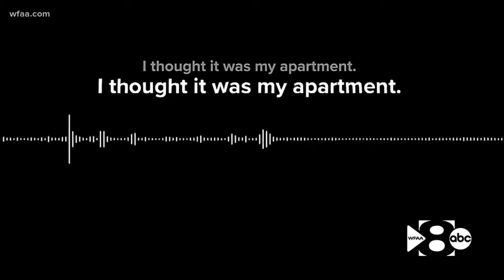MURDERED: Botham Jean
In September 2018, Dallas, Texas, became the center of a heart-wrenching story that reverberated across the nation. Amber Guyger, a 30-year-old Dallas police officer, fatally shot Botham Jean, a 26-year-old accountant, in his own apartment. This tragic incident unfolded as Botham, a native of St. Lucia and a graduate of Harding University, was enjoying a simple pleasure—eating a bowl of ice cream—just 30 minutes after returning home from work.

Guyger, still in her police uniform, claimed it was a case of self-defense. She recounted how, in a state of fatigue, she mistakenly parked on the wrong floor of her apartment building and walked up to what she believed was her door. Finding the door unlocked, she entered the dark apartment, mistaking it for her own. There, she encountered Botham and, believing him to be an intruder, shot him with her service gun when he allegedly failed to comply with her command.

The aftermath of the shooting was fraught with tension and controversy. Guyger's initial claim that she thought it was her apartment, repeated in a frantic 911 call and to the responding officers, sparked widespread skepticism and outrage, particularly as she wasn't immediately arrested. This delay in arrest drew criticism from Botham's family and the community, who demanded justice.

The trial that followed was a media sensation, drawing attention from major news outlets and becoming a subject of intense public scrutiny. The defense focused on Guyger's fatigue and the alleged mix-up of apartments, while the prosecution painted a starkly different picture. They highlighted incriminating texts between Guyger and her patrol partner and pointed out the distinctive bright red doormat at Botham's door, arguing that these factors should have alerted Guyger to her mistake. The prosecution's stance was clear: the shooting was not just a mistake but a series of unreasonable decisions.

The jury found Guyger guilty of manslaughter, a verdict that sparked a mix of reactions. Outside the courtroom, chants of "no justice, no peace" echoed, reflecting the community's outcry and demand for police accountability.

The most poignant moment of the trial, however, came during the sentencing hearing. Botham's brother, Brandt Jean, delivered an unexpected and moving gesture of forgiveness towards Guyger, stunning the courtroom and those following the trial.

In the wake of the trial, Guyger's attorneys sought to overturn her murder conviction, advocating for a lesser charge of criminally negligent homicide. However, this appeal was denied, leaving Guyger to face the possibility of parole under Texas law after serving half her sentence.

Botham Jean's death and the subsequent trial of Amber Guyger became a symbol of the complex interplay between law enforcement, the justice system, and community trust. The case remains a poignant reminder of the repercussions of wrongful actions and the enduring pursuit of justice in the face of tragedy.